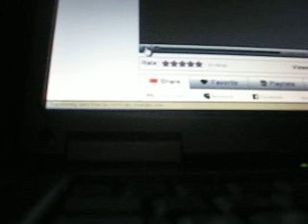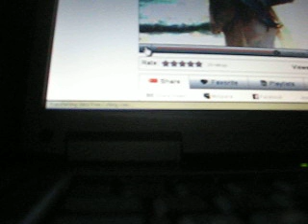When You Say Nothing At All (Instrumental) sung by me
Me singing "When You Say Nothing At All" by Alison Krauss...it's not very good but it's the best out of the two tries I did do.